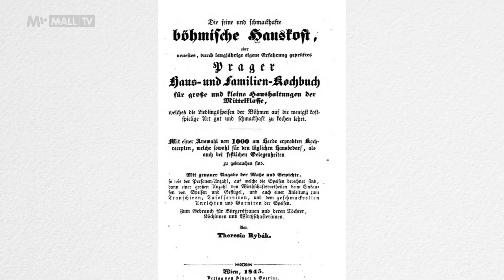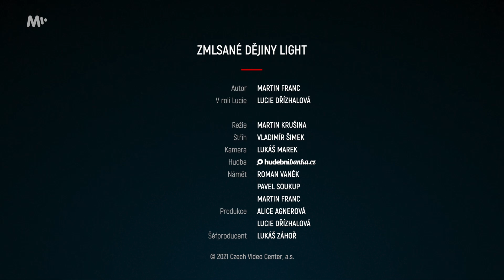Jak dřív vypadal typický kapr po česku?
Kapr je ryba a ryba není maso. A tak mohl kapr na štědrovečerní stůl, i když byly Vánoce obdobím půstu. Objevuje se už od středověku a od první poloviny 19. století se dokonce pokládal za českou specialitu a jedno z mála typických jídel, které nosilo přídomek „po česku“. A jak se takový kapřík po česku připravoval?